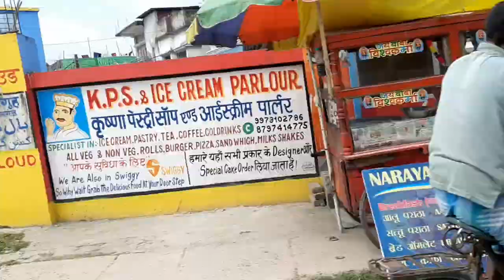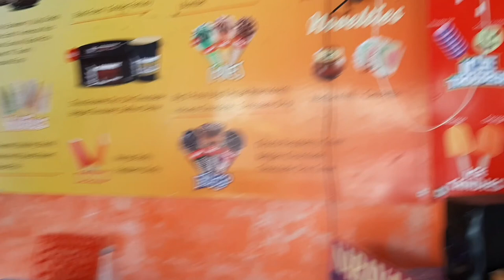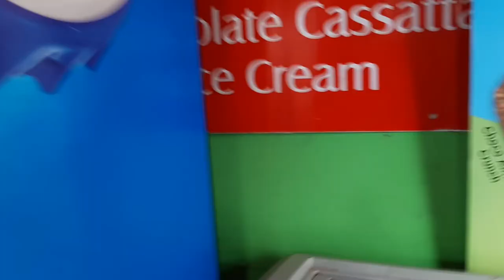St. Xavier's English Medium School, Halim Chowk, Kajlamani Kishanganj Bihar||Vlog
Hi! I’m [Saddam rb]. On my channel Dude's Vloggify you will find [vlogs]. I love [vlogs] and sharing my experiences with you.